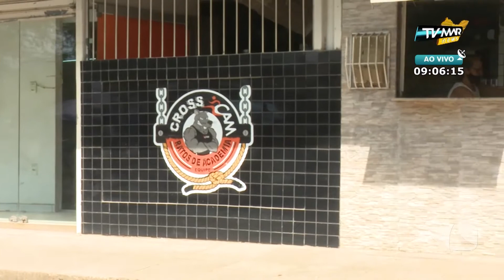TV MAR NEWS 30 09 20 VIVO 2